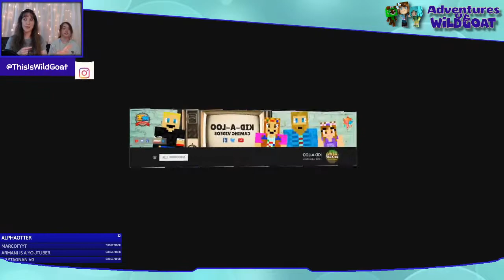NEW - Mario Kart 8 - Live Stream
Zoom! Here we go! I don't even know these tracks.

!love
!blue